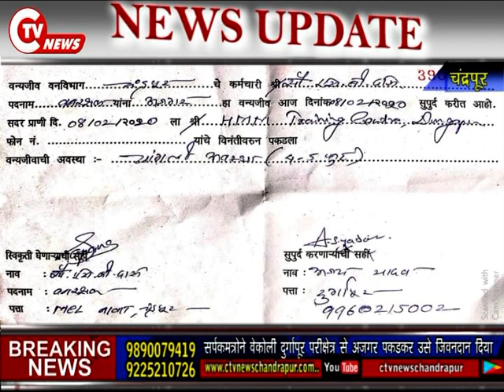सर्पमित्रोने वेकोली दुर्गापूर परीक्षेत्र से अजगर पकडकर उसे जिवनदान दिया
CTV News 8 FEB 2020